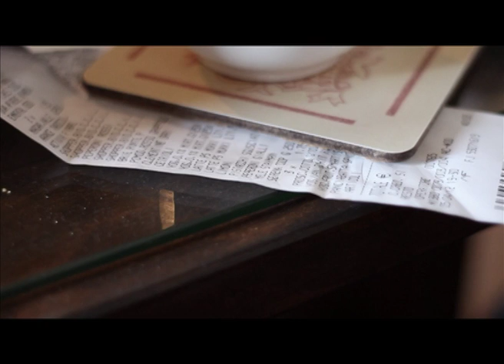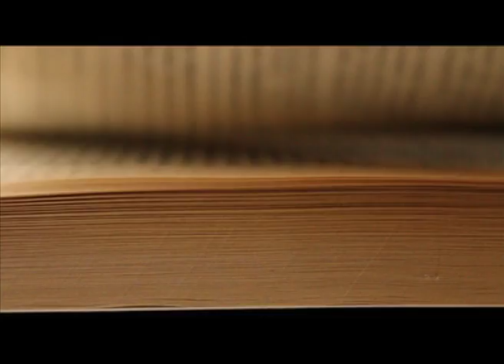Helen P showreel 2012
A selection of works ranging from live action to animation from 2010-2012